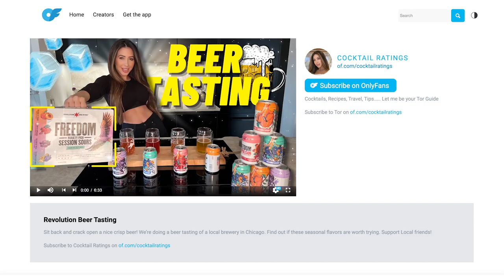Tori Shares Her OnlyFans Recipe For Success | Creator Tips & Tricks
Tori at CocktailRatings has the PERFECT recipe for making a splash on OnlyFans 🤳